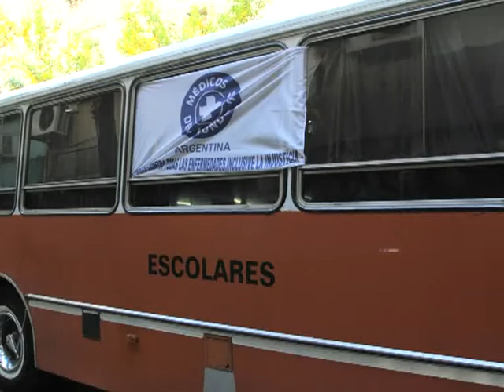Inundaciones: "Médicos del Mundo" advierte sobre los riesgos del estrés postraumático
El vicepresidente de la organización humanitaria Médicos del Mundo, Javier Meritano, recomendó a los damnificados por las inundaciones solicitar ayuda profesional para superar el proceso de estrés postraumático que "generalmente se manifiesta 15 días después de sufrir grandes pérdidas". A su vez, aconsejó consumir "agua segura" debido a que es la principal fuente de contagio de enfermedades.